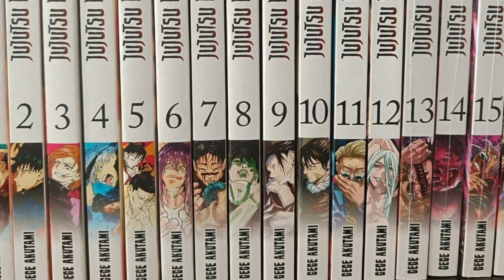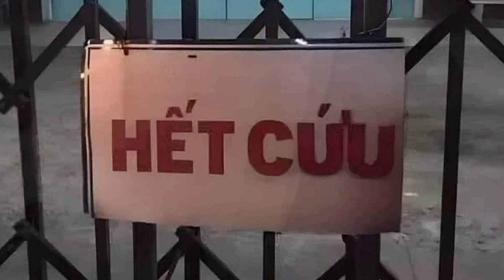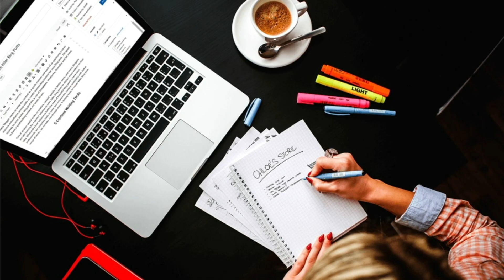VIDEO NÀY KHÔNG HỀ CHÊ JUTSU KAISEN MỘT TÝ NÀO...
Những vấn đề của một tôi với Jujutsu Kaisen
Jujutsu Kaisen, một trong những tác phẩm shounen đang rất được đông đảo fan anime-manga đón nhận trong những năm trở lại đây. Thế nhưng, sau ngần ấy thời gian, tác phẩm ăn khách này đang dần có xu hướng thoái trào do xuất hiện rất nhiều những vấn đề trong cách phát triển nhân vật. Qua video này, chúng ta sẽ cùng mổ xẻ những vấn đề mà Jujutsu Kaisen đang gặp phải